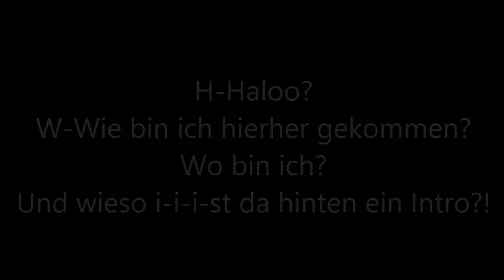Mann, Mann, Mann, das war vielleicht ein Blitzkieg ^^ (Clash of Clans) [German/HD]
59/60 Sternen... Was will man mehr? x^)

Wirklich???
WIRKLICH?!